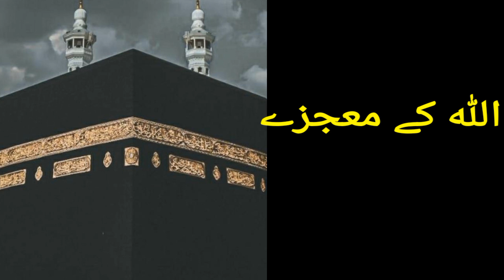اللہ پاک کے معجزے | اور اللہ پر یقین |پیر ثاقب رضا مصطفی